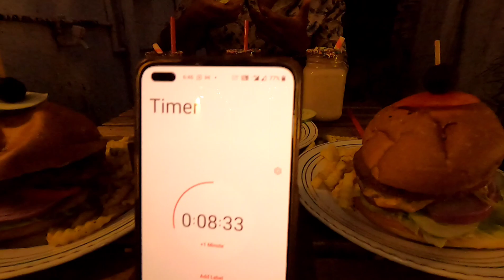Burger Challenge | Milk Shake Challenge | Food Challenge At Chichore Cafe | Best Restuarants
Burger Challenge At Chichore Cafe
Complete 3 Burgers and 3 Milk shakes in 12 min and win 2500 Rs

Get your freinds and try out

Chichore Cafe

Quick Bites - Fast Food, Desserts, Salad

Adikmet

Closes in 1 hour 31 minutes - 9am – 9pm (Today)

Address

B-21, Vigyanpuri Colony, Vidyanagar, Adikmet, Hyderabad

Bar Food, North Indian, Fast Food, Beverages

This place in Vidhyanagar Is a gem

Have been here for a review session and tasted
some amazing food from there menu...

Chichore cafe is a house transformed into a lovely
cafe.I specifically fell in love with the ambiance
(great space for clicking pics especially the walls
and the art) and they have both outdoor and indoor
seating space along with some games and
interesting books to read...it's a best place to
hangout with you friends

They also have pasta and pizza

Visited Chichore Cafe recently which is situated at Adikmet Road, Vidyanagar, Hyderabad.

The ambience of this place is pretty cool. They have both outdoor seating and indoor seating. Indoor seating includes many game sessions and books with tasty lip smacking food.

From drinks we ordered Strawberry Frappe, Chocolate Frappe and Sneakers Frappe. Loved all this 3 would rate it 4/5

From sandwiches we tried Nutella Sandwich and Grilled Chicken Sandwich. Those who love to have grilled chicken then grilled chicken would be your perfect choice.

From burgers we tried Crispy Chicken Burger & Kentucky Burger. Both the burgers were tasty and very crispy.

From Omelets we had Chicken Cheese Omelet and Cheese Omelet. My personal favourite was Chicken Cheese Omelet as i loved the toppings of chicken on it.

From bowls we had chicken rice bowl and grilled paneer bowl. The chicken was fine in a bowl but i feel that rice wasn't upto the mark.

I wanna conclude saying that this is best place to hangout with friends and play games and have a good quality time.
Chichore cafe- This cafe with a catchy name is located at the suburbs of vidyanagar.
It’s a house transformed into a cute place. This Cafe has both indoor and outdoor seating with a cute ambience. They have game boards and Play station consoles for gaming fanatics. The walls in this cafe need a special mention as they have some amazing cartoon based paintings and boards which is eye pleasing.
Their menu is quite subtle and have amazing options for quick bites, I’ve personally liked their Nutella sandwich and chicken salad bowl. Service was prompt and was served fresh. All items are made freshly on order which makes it even more better experience for the patrons.

Being To cafes has always been one of those experiences that can range from being utterly to extremely special..Many cafes are yet to open up for a full 100% capacity,but until then,there is still a demand for eating out,bt it's not just abt sustenance,it is more about the experience that builds up as per the place where u choose to go..

As Coming to the Ambiance I would say My First Visit was such a lovely affair ..I literally fell in love with the surrounding lyk dude u can't even say that it was a resident earlier..The Rise of cafe culture in Hyderabad in past few years have been tremendous (I've Felt it as I was studying in hyd)

There are very few places which puts Thier Heart nd soul into their food (I Personally felt it is one of them)

About The Cafe: Great homely theme full of games , books nd most of all Perfect spot for pictures..

A Place To go when ua mind wants peace nd Heart wants Happiness

In frame :
Chicken crispy Burger/kentuky burger: Patty was crisp enough and Scrumptious
Nutella sandwich : It tastes something different neither like a routine nutella sandwich Awesomely toasted... Must try.
Cheesy fries : Overloaded Cheese wd Potato fries Nd chicken fries
Chicken grilled sandwich :Tender chicken Nd tastes really good
Chicken bowl - chicken steak was so perfectly delicious Nd rice was perfectly cooked
Paneer bowl : Extremely delicious for vegetarians..Fried Paneer wd rice..Perfect taste
Cheese omelette/chicken omlette : Bread was fresh. Chicken omlette was the thing which I Neva tasted before..lyk who thinks to have a chicken wd Omlette woww New Combination tried